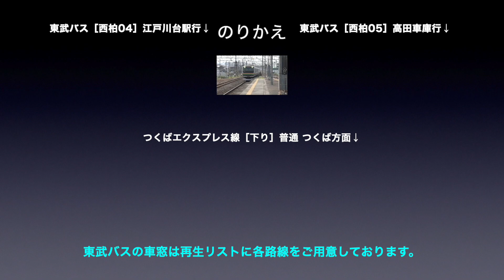つくばエクスプレス線【区間快速】車窓［下り・5］流山おおたかの森→柏の葉キャンパス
つくばエクスプレス線［区間快速・下り］流山おおたかの森→柏の葉キャンパスの車窓です。

■車窓案内
路線名称：常磐新線
撮影方向：進行方向［右側］
電車種別：区間快速
車両種別：TX-2000系
車窓区間：流山おおたかの森→柏の葉キャンパス

■のりかえ
柏の葉キャンパスで
・つくばエクスプレス線（普通・下り）
・東武バス

■つくばエクスプレス線［下り］の車窓は
・普通：1〜19（秋葉原→つくば）
・区快：1〜6（北千住→守谷 / 北千住までと守谷以遠は普通の車窓）
・快速：1〜4（北千住→つくば / 北千住までは普通の車窓）